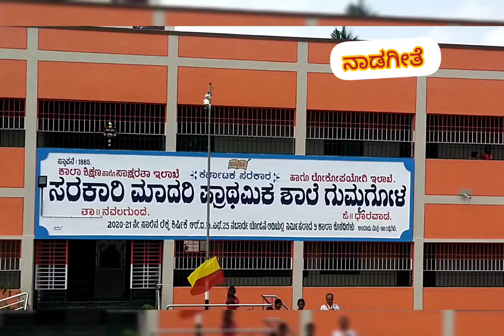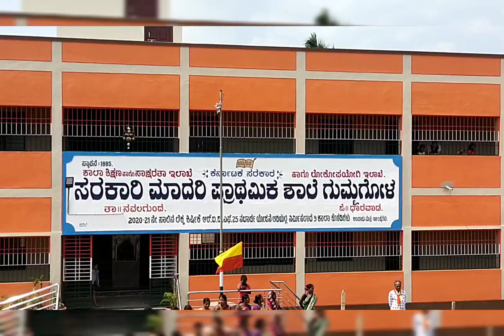*💛❤️ಕೋಟಿ ಕಂಠ ಗಾಯನ💛❤️**🌷ಸರಕಾರಿ ಮಾದರಿ ಪ್ರಾಥಮಿಕ ಶಾಲೆ ಗುಮ್ಮಗೋಳ 🌷*